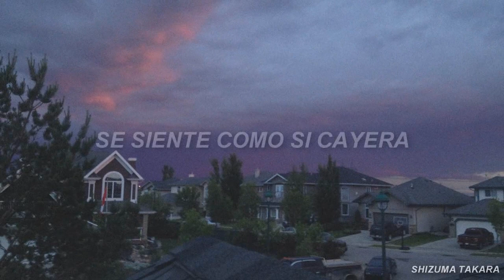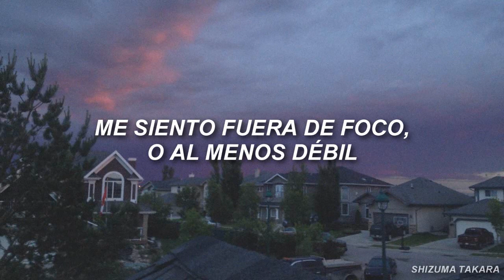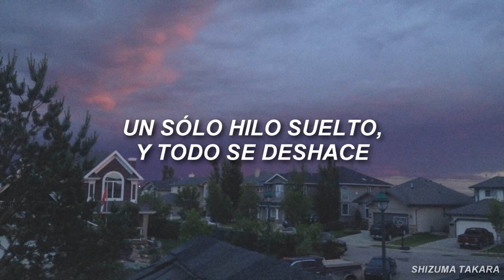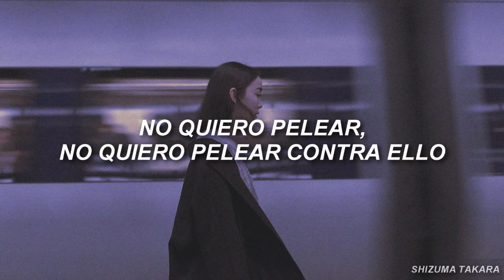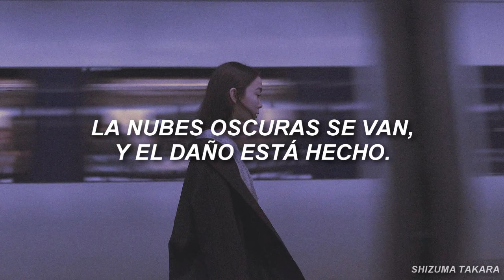【sorrow】- Sleeping At Last -『SUB ESPAÑOL』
Canción: Sorrow (Tristeza)
Artista: Sleeping At Last
Álbum:  EP - Atlas: Year Two